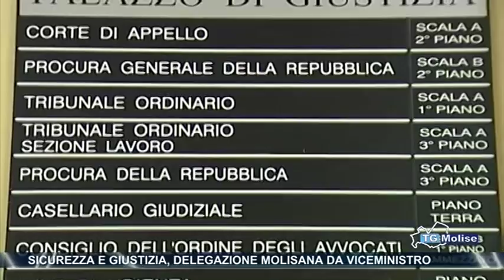Sicurezza e giustizia, delegazione molisana dal Viceministro